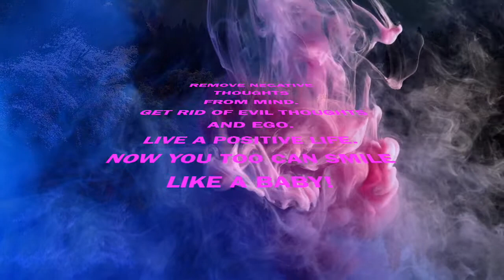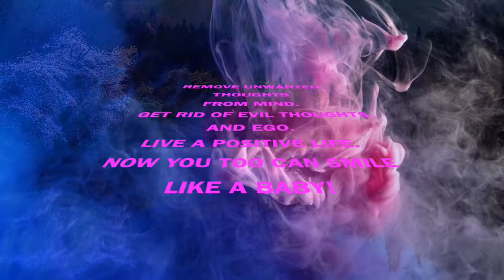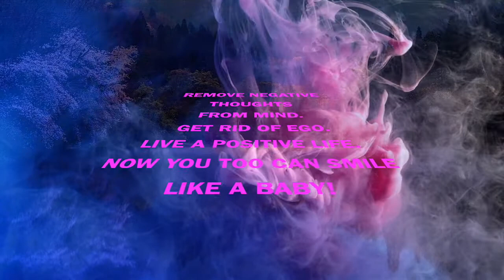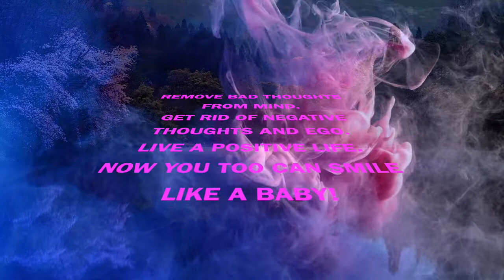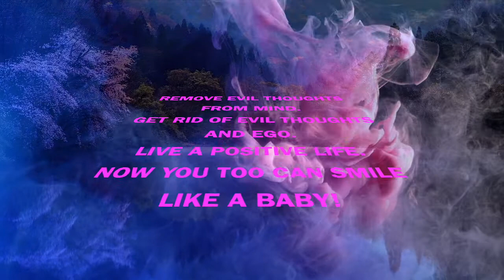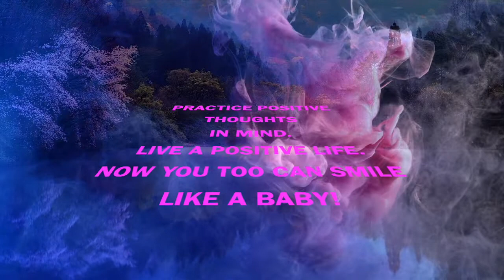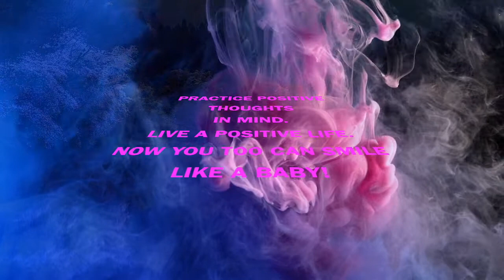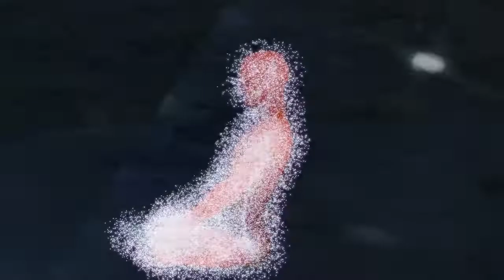REMOVE NEGATIVE, BAD/EVIL THOUGHTS AND ENERGY: MEDITATION AND CURSE CLEANSING RELAXATION VIDEO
Remove Negative, bad and evil thoughts and energy: Meditation and curse cleansing video@nature2relaxvibes590
This video is a result of a lot of work done based on the philosophy and religious practices of Hinduism and Buddhism. The visuals and sound effects will help in removing bad energy from the mind and get rid of evil and harmful thoughts and energy.
The rationale behind the visuals/sound effects used in this meditation/relaxation video  is:
1. Buddha has the most calming, pure, blissful face and energy in his form and practice. All evil and bad intentions and thought are removed in his presence.
2. Horse is the avatar of Hinduism. Horses are the symbol of loyalty, respect, and power. Men in his ego and ignorance, tend to indulge in harmful thoughts and bad intentions. Anyone with the blessings of  Hayagriva (roughly translated: Horse God) in Hinduism can shake off his/her ego, pride, lust, greed, and ignorance in life's difficult moments.
3. Crow is a bird most revered in Hinduism and dead people are believed to be sent by Lord Yama (angel of death) into the world as the ancestors of humankind. Crows symbolise intelligence, transformation and psychic powers. Crows and their counterparts, ravens in temperate countries are respected and revered by Hindus. The Buddhists, respect and are compassionate to all lives including crows.
4. Nature is nothing but goodness and beauty. Humanity is fed and tended by good old nature. Anyone who believes in the power of nature can easily remove his/her negative energy and remove the effect of any form of curse.
5. Cakra is the basis of Buddhism and Hinduism which helps in the transformation and sustenance of life-forms in the world and beyond. It calms the mind.
6. Gong and bell sounds are the essence of Hinduism and Buddhism. The pealing of bell and gong goes back to the origins of Hinduism. The sound of bell and gongs are considered auspicious and more importantly assist in getting rid of evil forces and negative energy. Bell sounds control and help the wandering mind  and disengage mind from negative thoughts.
7. Water sound is the basis of the life energy of all living things in the world. Water has life-giving and life-cleansing properties in Buddhism and Hinduism.
This is a very good video to remove negative energy, evil thoughts and removing curses.
Hope you reap the benefit of this video to your best.
Luv,
Nature2Relax Vibes